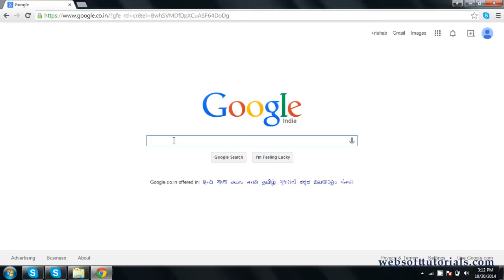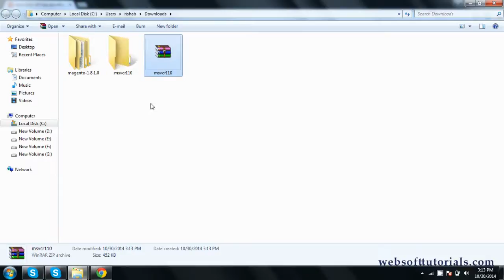How to fix msvcr110.dll missing error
In this tutorials I will show you how to solve msvcr.dll missing error. You will see this error while installing wamp server